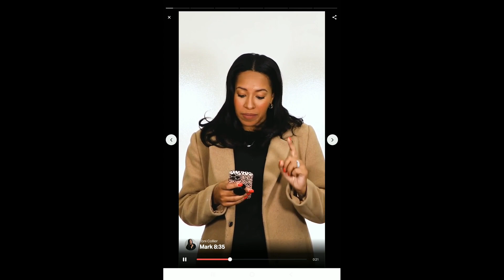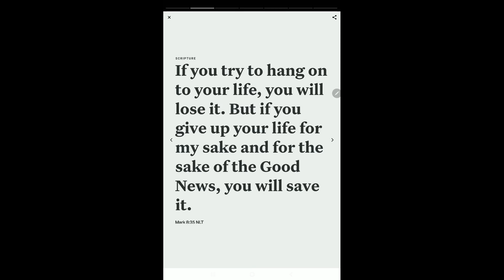643 Discover the key to saving your life